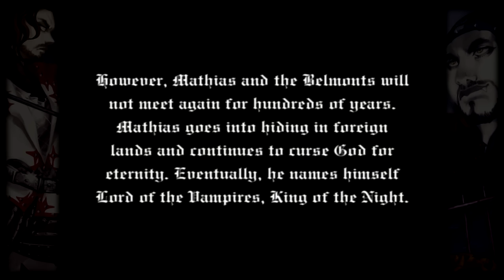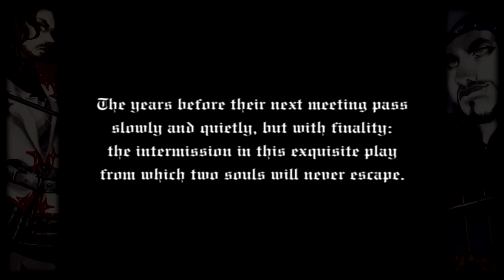Bestfriendvania - Castlevania: Lament of Innocence (Part 13)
"Last Boss time already, Leon? Amazing! That's why you're the best!"